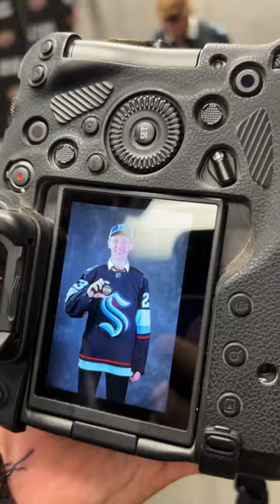WELCOME TO THE DEEP, EDUARD!!! 🦑